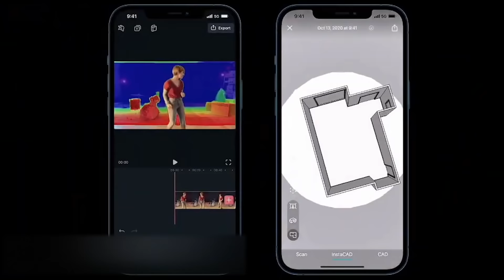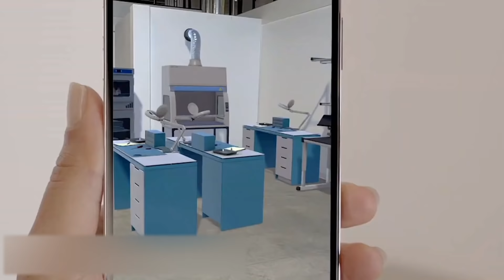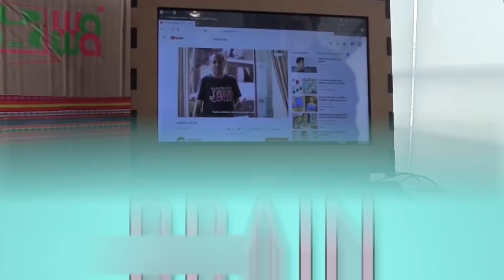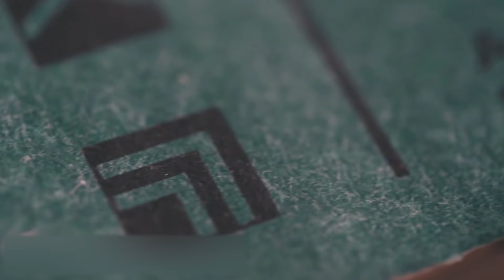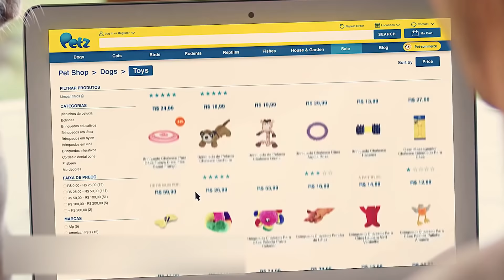9 Fakten, die du vor fünf Minuten noch nicht wusstest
Ist dir das schon mal passiert: du hast gerade etwas Neues gelernt, und am nächsten Tag hast du buchstäblich wieder von einer zufälligen Person davon gehört? Wir sind sicher, dass dir das mehr als einmal passiert ist. Es gibt sogar einen Namen für dieses Phänomen in der Psychologie: das Baader-Meinhof-Phänomen. Es tritt aufgrund der Eigenheiten unseres Denkprozesses auf, nicht wegen irgendeines mystischen Zufalls. Indem wir neue Informationen verarbeiten, neigen wir dazu, sie vom gesamten Datenfluss zu trennen. Willst du überprüfen, ob das funktioniert? In dem heutigen Video werden wir euch über erstaunliche Tatsachen, Dinge und Phänomene berichten, und ihr werdet sehen, ob dieses Zeug in den kommenden Tagen anderswo auftauchen wird.

00:00 - Herzlich willkommen!
00:48 - Rotes iPhone (Preview)
02:28 - Fauler Wettbewerb
03:22 - Chromotherapie für Häftlinge
04:36 - Glühendes Glas
05:51 - Umweltfreundlicher Computer
06:42 - Lego-Minifiguren (Preview)
07:35 - Grünes Buch
08:17 - Wasserrutschen
09:07 - Einkaufen für Tiere